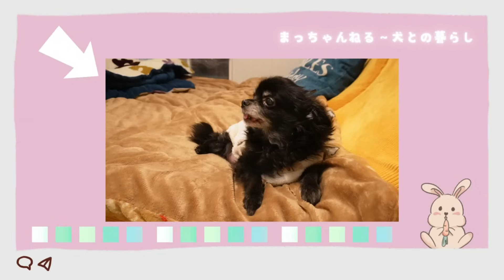2024年お喋りが変わる？音程まで付けてブツブツ言うてます！www～多頭飼い～チワワ・シーズー・ミニチュアピンシャー・トイプードル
パパが出勤するまでの時間で。ずっと文句言って圧をかけに来ました

※月・水・金【変更あり】

☆プレゼントの受付は事務所ではなく、こちらからお願いいたします。
　（直接届くプレゼント専用のPreboを利用しています）

ーーーーーーーーーーーーーーーーーーーーーーーーーーーーーーー　　　　　　喋る　おもしろい　かわいい 　癒し 　チワワ　 シーズー　ミニチュアピンシャー　トイプードル　ペット動画　vlog 　 日常